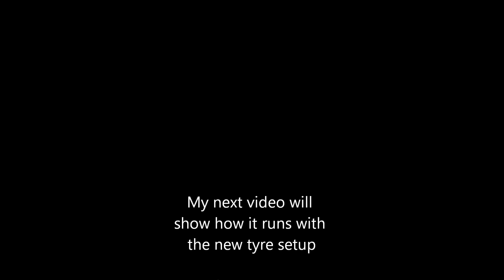Nikko Bison F10 on steroids! Brushless & 2s lipo powered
Moist terminated some important parts but that´s why it was a cheap buy :) and after some hobbying i got it back on the street again and it is very quick now! I replaced all electronics and the bushings for ball bearings also. The motor comes from RCplus and is a 3300kv 2s/3s 4 pole sensorless brushless and is driven by a 60 amp esc, it gets its juice from a 4000mah 2s lipo and can run 25 minutes. Controlled by a 2,4ghz system and has a 300 meter range. This car had cost me 30,- euro so it is a cheapie Grasshopper kinda roller, the only thing that is missing are coil over oil shock towers but that shouldn't be so hard to create i suppose. This video just shows you what you can do with scratch rc cars, thumbs up if you like it and keep them rolling!